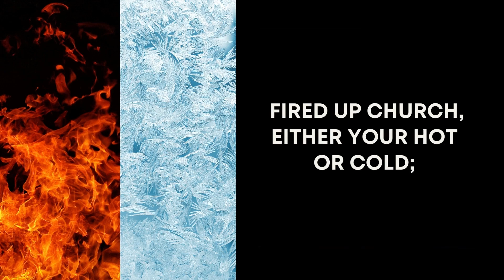Fired up Church